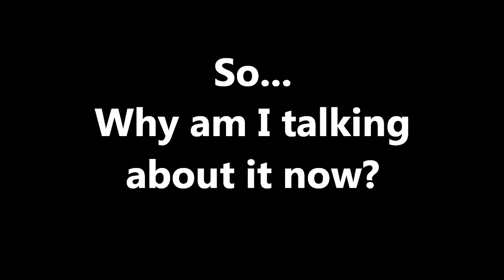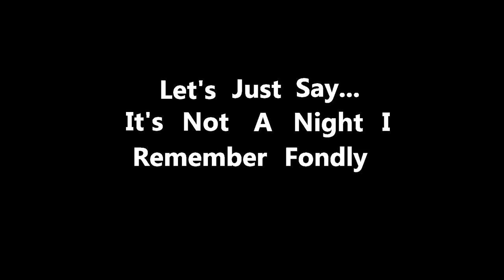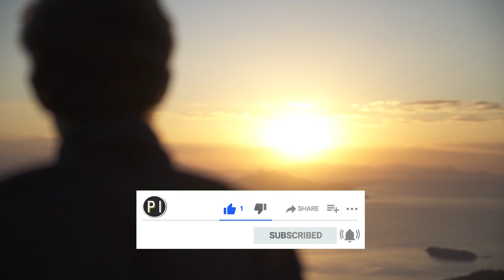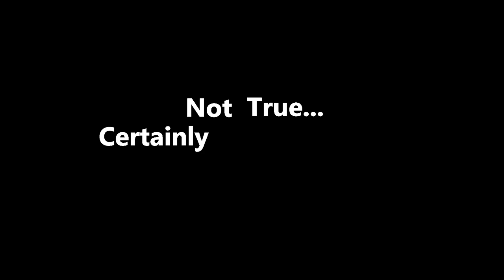My Story Of Productively Dealing With Social Anxiety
This video looks at my story of productively dealing with social anxiety.

I have social anxiety and here I talk about my personal experiences and actions I took for my mental health and wellbeing, as well as learning about how to productively deal with problems in my personal growth. It's important to treat social anxiety and your mental health seriously, so if you are struggling with social anxiety disorder or depression, please consider seeking out therapy or counselling for your health. Incredible techniques such as cognitive behaviour therapy (CBT) have been proven to be highly effective in helping patients. Stay safe and stay healthy with Practical Inspiration!